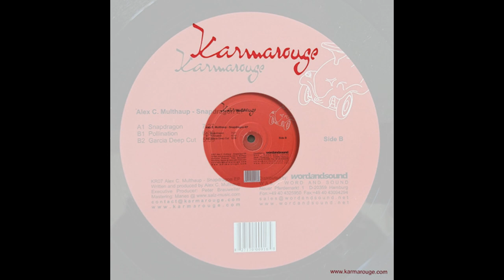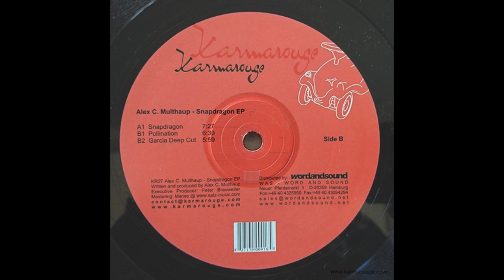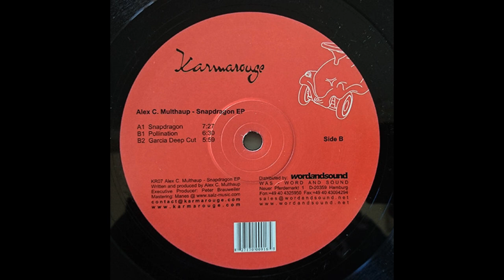Alex C. Multhaup - Snapdragon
Label: Karmarouge ‎– KR 07
Format: Vinyl, 12"
Country: Germany
Released: Sep 2004
Genre: Electronic
Style: Techno, Tech House, Minimal